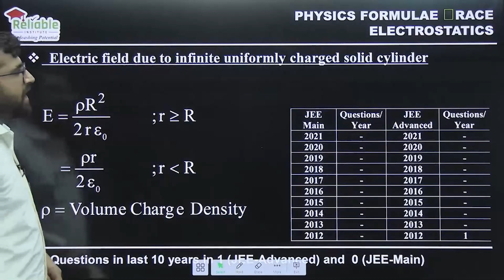Physics Formula Race | Electric Field due to infinite uniformly charged solid cylinder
Physics Department of Reliable Institute brings you Physics Formula Race, Short Clips of Formulas to Boost Up your preparations for JEE Main-2023

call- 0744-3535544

Physics Formula Race | Electric Field due to infinite uniformly charged solid cylinder | Reliable Institute